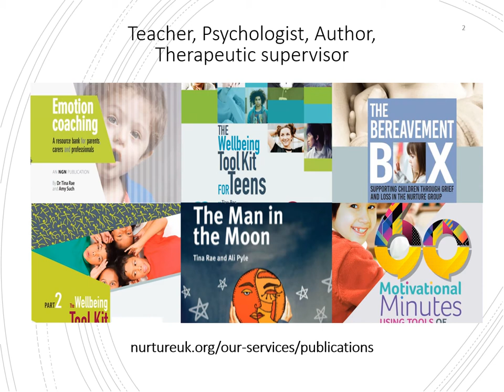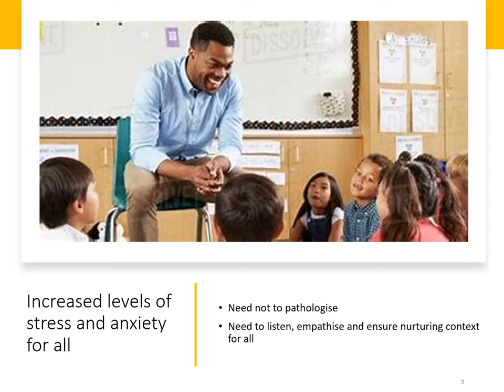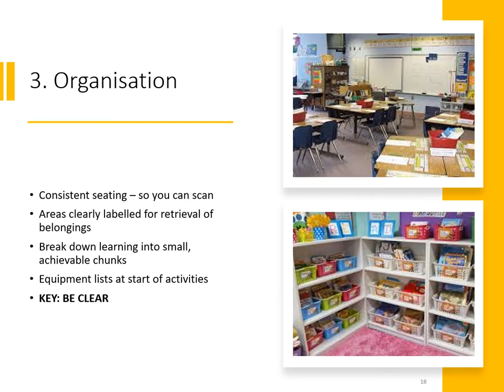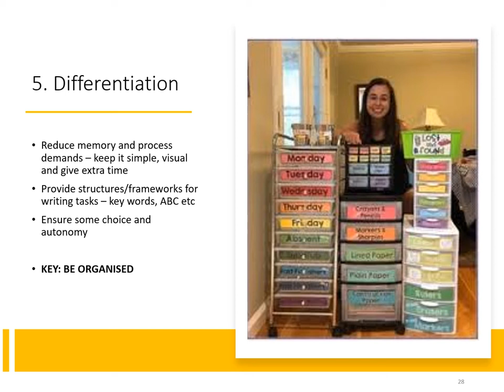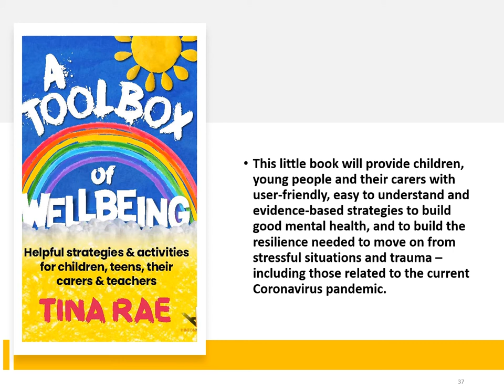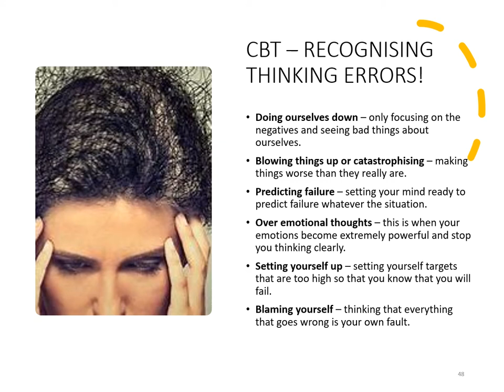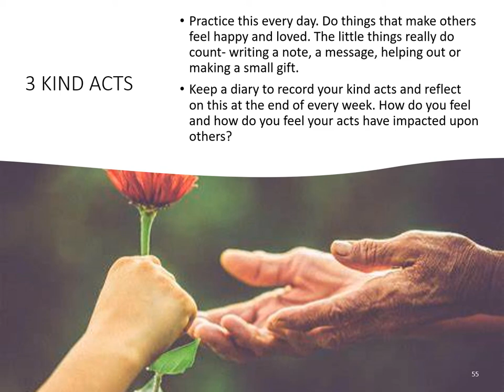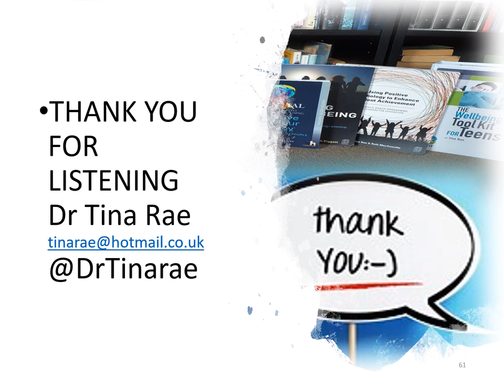CPD Coffee time with Dr Tina RAE 15 Ways to Recovery through The Toolbox of Wellbeing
This session focuses on the need to develop a Recovery curriculum via trauma informed practice and the use of A Toolbox of Wellbeing. highlighting the impact of anxiety and trauma during the COVID pandemic and the need to create a safe base for our CYP using the 6 nurturing keys of belonging, predictability, organisation, regulation, differentiation and relationship. Resources are shared from A Toolbox of Wellbeing from the 3 key sections : self-regulate for wellbeing, get moving physically and mentally for wellbeing and connect for wellbeing.